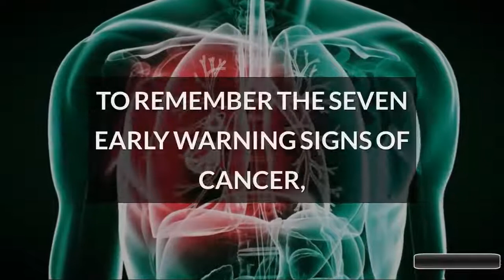7 Early Warning Signs of Cancer Most People Ignore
7 Early Warning Signs of Cancer Most People Ignore.
The earlier a cancer is detected, the more likely it is that treatment will be successful. Understanding what symptoms and changes to your body to look out for could be important. In this video, we list 7 warning signs of cancer.